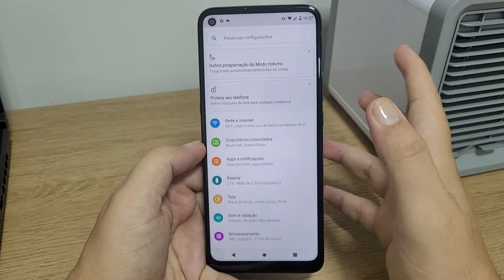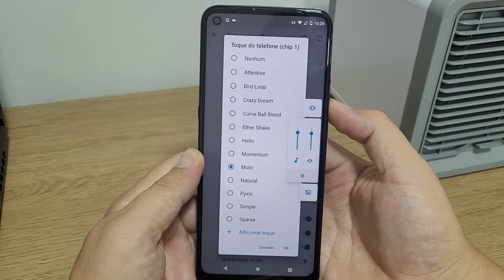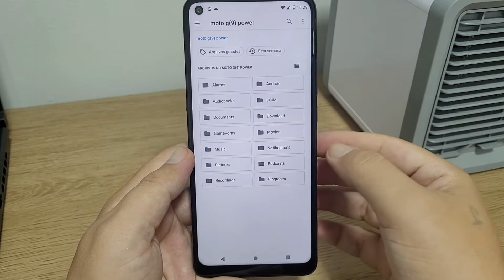Como alterar o toque de chamada do Moto G9 Power - Passo a passo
Hoje estaremos mostrando como podemos alterar o toque de chamada no seu celular